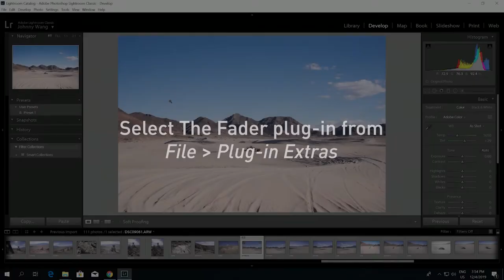How to Customize Preset Opacity in Adobe Lightroom | NVIDIA Studio Shortcut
Learn how to customize preset opacity in Adobe Lightroom in under 60 seconds!